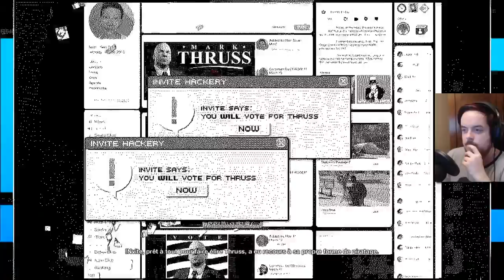[Let's Play] Watch Dogs 2 - Ep. 41 : La politique! Encore.. [FR]